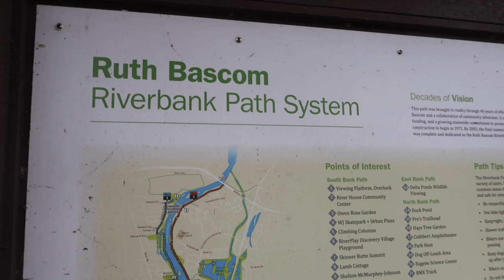Day Trip to Eugene, Oregon | Alesong Brewing & Ruth Bascom Riverbank Path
We headed down to Eugene, Oregon, to visit Alesong Brewing and Blending. Adam is a member, so we get quarterly beer allocations. We love visiting their main brewery since it's dog-friendly and they have a really nice patio. After the brewery, we headed over to the Ruth Bascom Riverbank Path Trail to walk around and let Mojo explore somewhere new.

⟡ amazon storefront